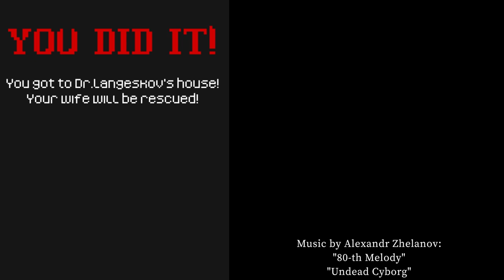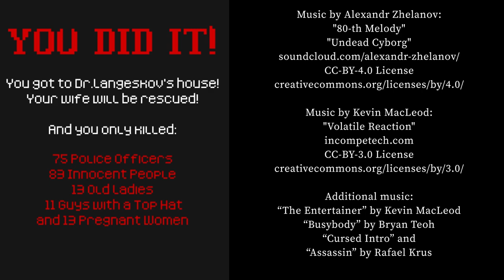I woke up with guns glued to my hands (I AM THE ENEMY!?) | Terry's Tragedy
I don't know if you read the title but my hands are guns now.
by Nabo, joaosdev (@joaosdev), Kyx (@k__y__x)
More pixel bang bang but as a priest